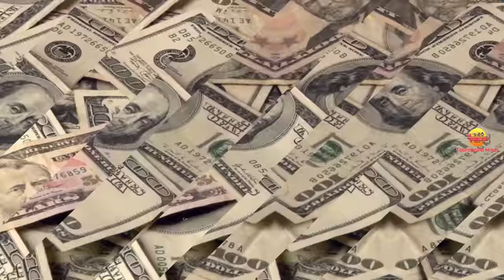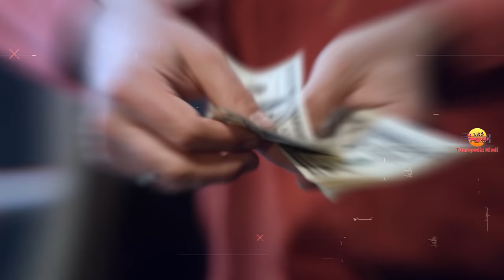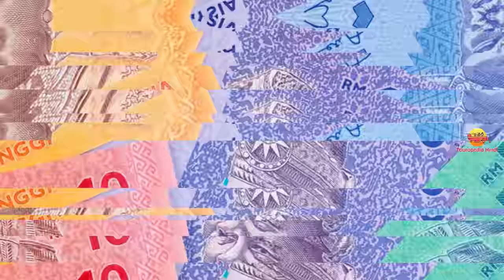मलेशिया जाने से पहले वीडियो जरूर देखे // Interesting Facts About Malaysia in Hindi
Today we are going to show you amazing and interesting facts about  Malaysia and it's Tourist places in Hindi.

1. My Laptop
2. My Microphone
3. My Main Mic
4. My Pop Filter
5. My Smartphone
6. My Laptop Mouse